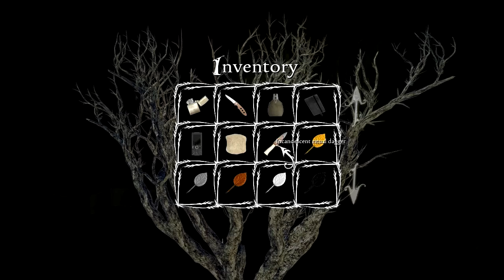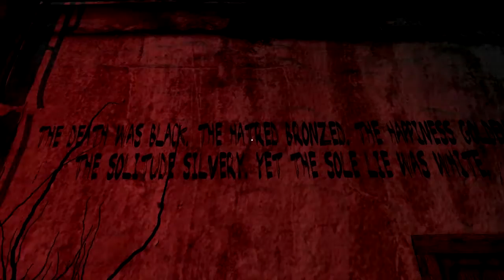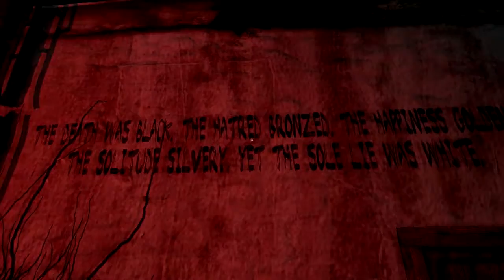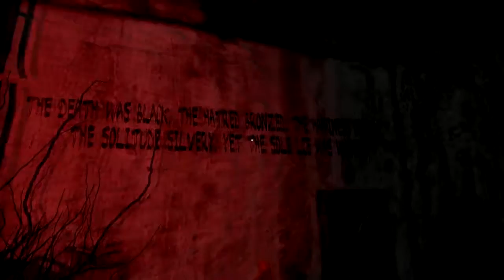anna lets play: with commentery ep.3 got childs heart.... and it's alive!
episode 3 of my anna play throu where I found some strange stings...